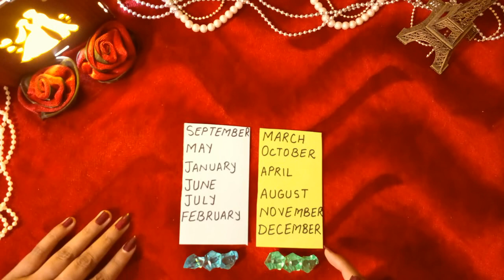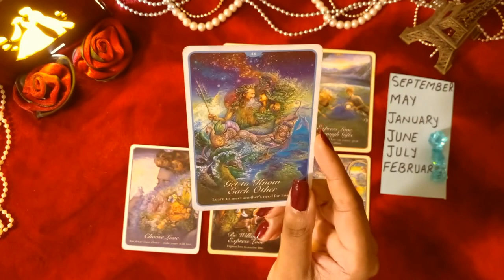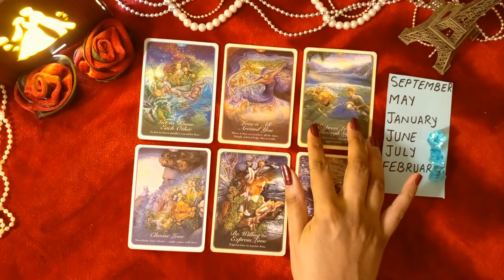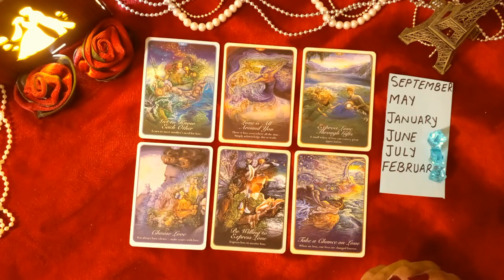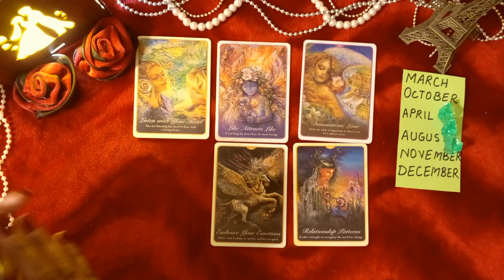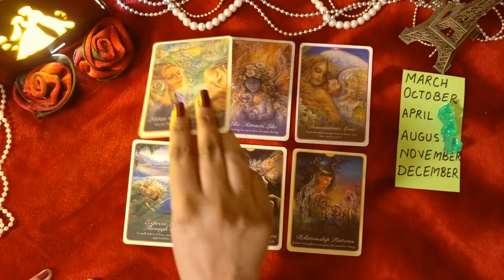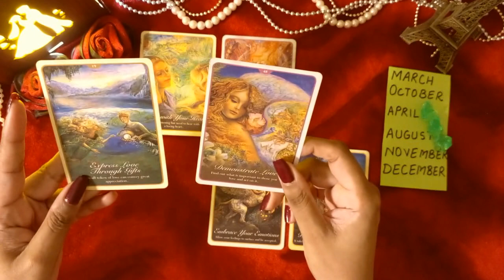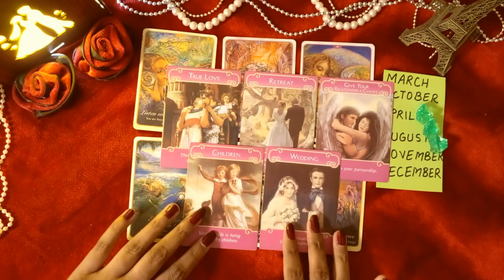PICK A CARD HINDI|NEXT MORNING AFTER MARRY|WHO FUTURE SPOUSE REACTION|FEELINGS EMOTIONS|LOVE ROMANCE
blessings tarot
PILE 1 =  1:07
PILE 2 =  14:22